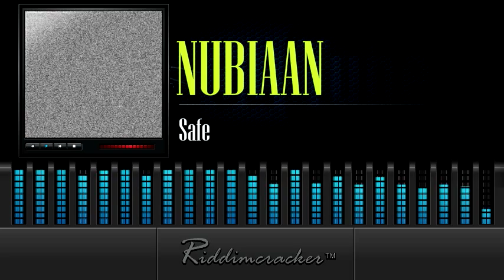Nubiaan - Safe [Soca 2014]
● ARTISTE: NUBIAAN
● COUNTRY: Trinidad & Tobago | RELEASED: 2014
● PRODUCER: UBN Productions

Written By: Arshad 'Nubiaan' Salandy
Mastered By: Madmen Productions

RIDDIMCRACKER:..Jus Blazin !!!...